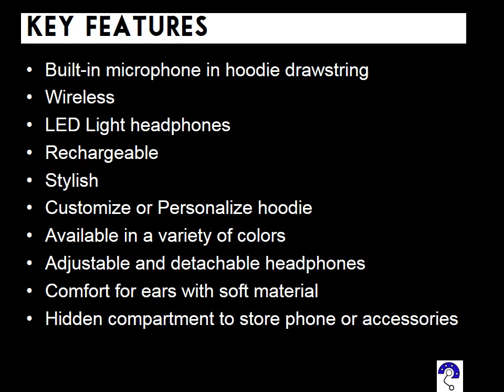Hoodie Wireless Headphones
New hip style the kids and adults of all ages will love. Get your Hoodie Headphones today! Available in assorted colors. Customize or Personalization available.